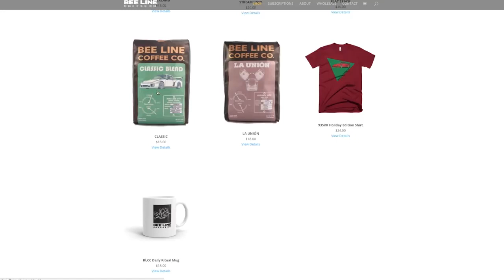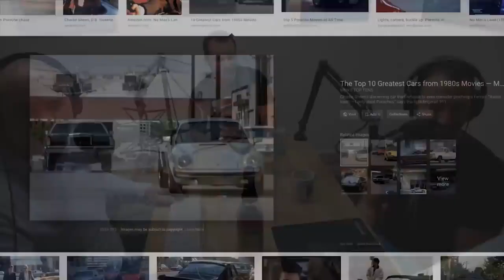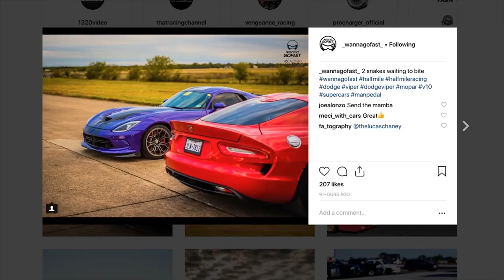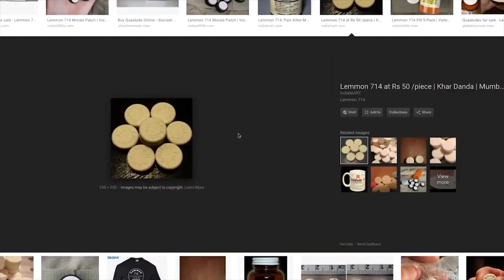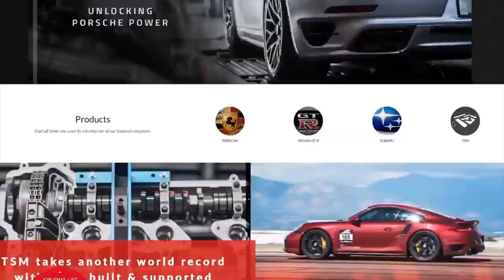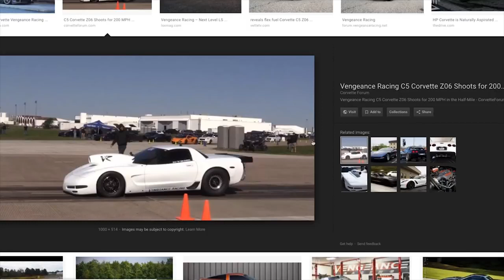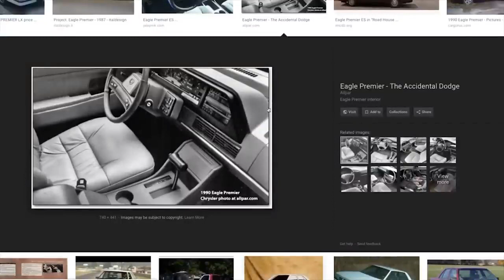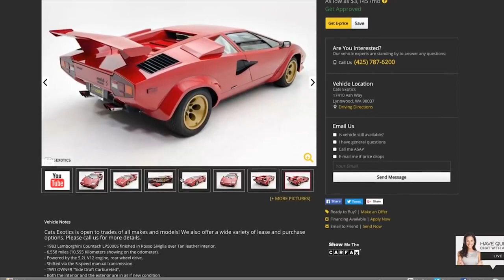Blake Hutchison of WANNAGOFAST - TST Podcast #392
Blake Hutchison is the founder of the 1/2 mile racing event WANNA GO FAST. He and Matt discuss the popularity of this new form of racing, the relevancy of the 1/4 mile, and which cars tend to be the fastest. Is it about horsepower? Drag? Weight? Find out how it started and why it's so popular. **Ads were recorded on a cell phone while Matt was trying to vacation. Sorry!**

Get the audio version of this show on any podcast app

NEW SHIRTS!

NEW SHIRTS!